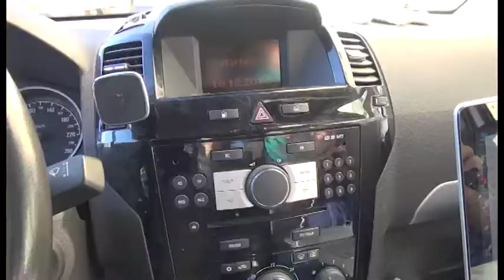Anghiari(Ar). Incendio in un allevamento, muoiono 8 mila pulcini